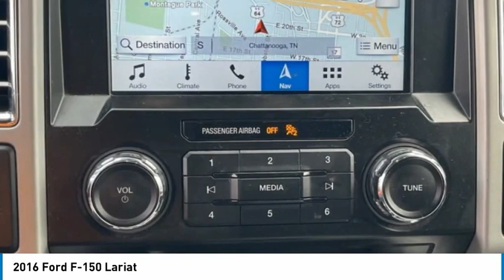2016 Ford F-150 Lariat in Chattanooga 62959A